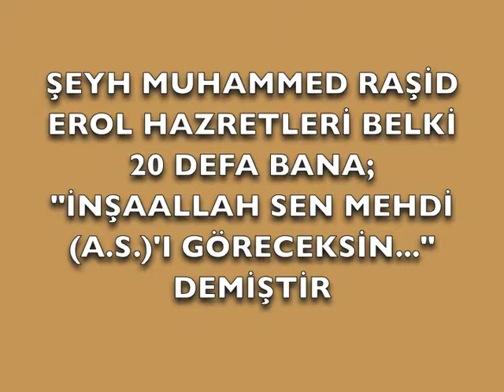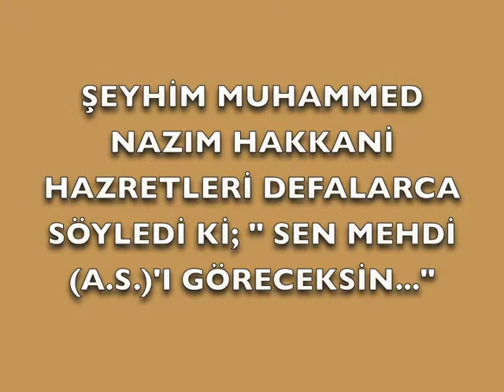Şeyh Ahmet Yasin Hazretleri, Sayın Adnan Oktar'a hediye ettiği asanın silsilesini anlatıyor